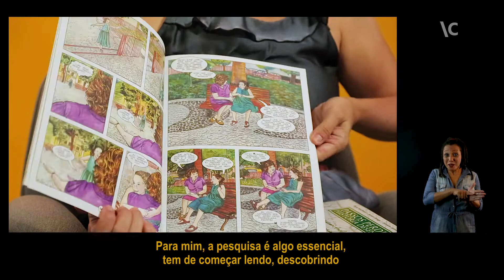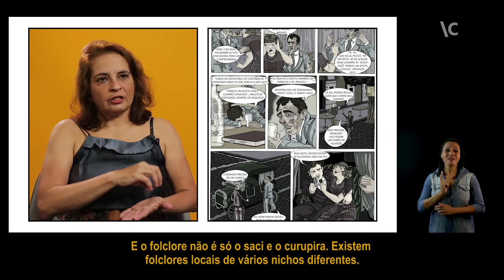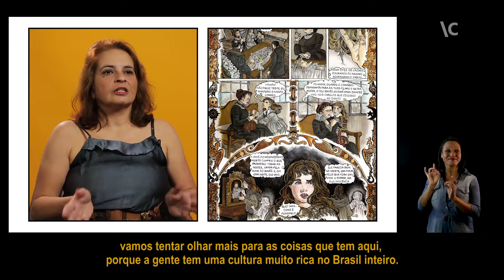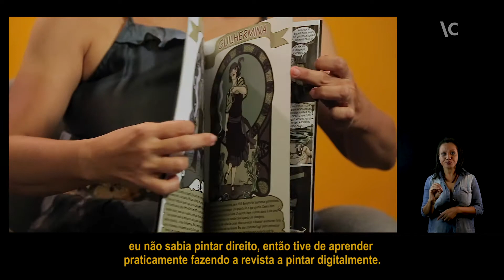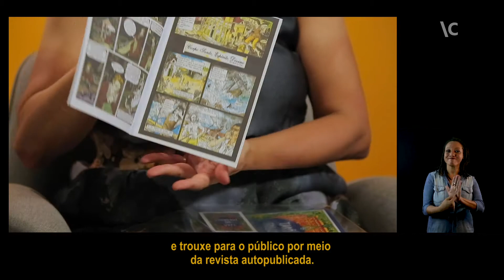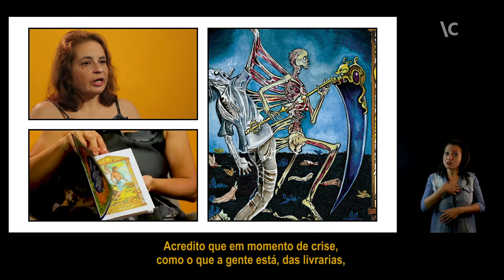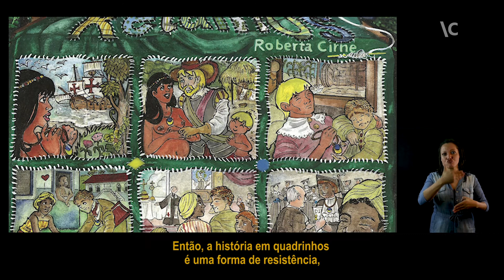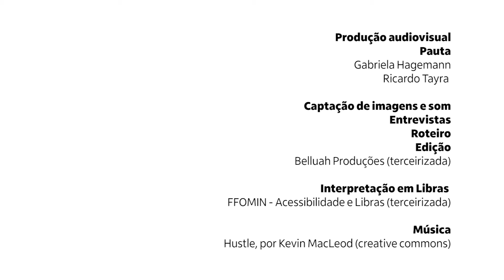Roberta Cirne – Caminhos da HQ (3ª Temporada)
Este episódio apresenta a arte-educadora, estudiosa da história de Recife (PE) e seus folclores Roberta Cirne. A autora fala de sua predileção por histórias de terror, que desenvolve em histórias em quadrinhos e na literatura. Fala também de seus estudos de arte, de suas referências e, em especial, de seu trabalho com lendas pernambucanas na série Sombras do Recife. Roberta comenta ainda a cena atual das HQs em Recife e no Nordeste.

Gravado em setembro de 2019, na sede do Itaú Cultural, em São Paulo (SP).

[classificação indicativa: 10 anos – não recomendado para menores de 10 anos por conter imagens que podem causar angústia em razão de narração ou representação de ato violento]

Vídeo com legendas em português e interpretação em Libras (Língua Brasileira de Sinais).

Confira o site da autora sobre a série Sombras do Recife

ITAÚ CULTURAL
Diretor: Eduardo Saron
Gerente: Claudiney Ferreira
Coordenadora: Kety Fernandes
Pauta e produção audiovisual: Gabriela Hagemann e Ricardo Tayra
Estagiária: Amanda Lopes
Captação, entrevistas, roteiro e edição: Belluah Produções (terceirizada)
Interpretação em Libras: FFOMIN - Acessibilidade e Libras (terceirizada)